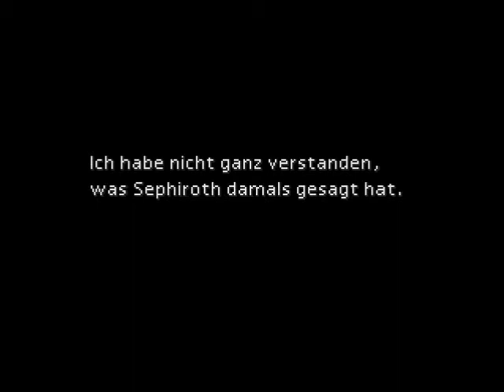Let's Play Final Fantasy 7 - Part 35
Enthüllungen, die nicht jeder gut verkraftet.